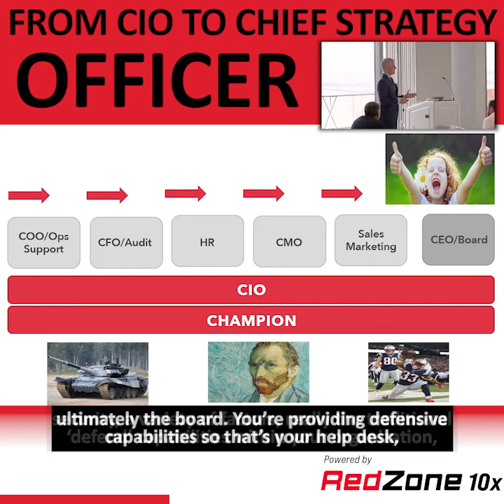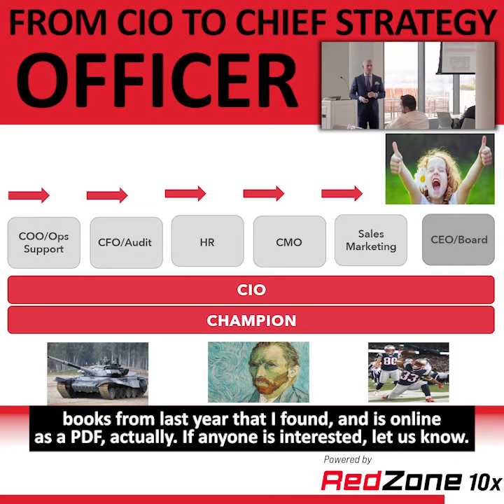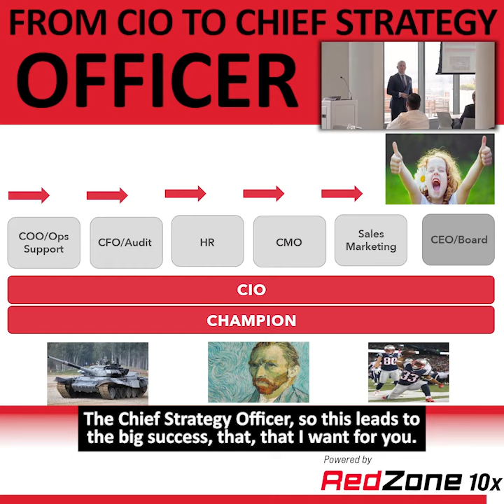From CIO to Chief Strategy Officer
Where do you see the trajectory of your career going over the next 5-10 years?

Can you see yourself as an Innovation Officer, Strategy Officer, or something else?